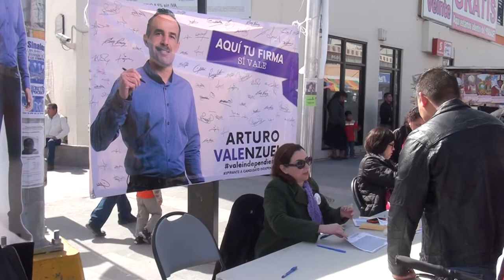COMIENZAN ASPIRANTES INDEPENDIENTES CON LA RECOLECCIÓN DE FIRMAS